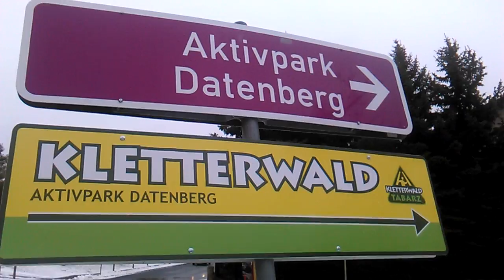Short Thuringian stories for the Arthouse Cinema in LA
wenn CETA und TTIP im Sinnen von "fair trade" funktionieren würden, was keiner garantieren kann, könnten wir in New Gotha City robuste Tatra-Strassenbahnen, angetrieben durch Vertikalwindräder "made in New Gotha City", mit Gewinn in die USA, nach Russland und nach China und Indien exportieren

Für uns Projektentwickler der Gothaer agenturfürkinderträume.de gilt die folgende Goldene Regel: Der weiteste Weg beginnt immer mit dem ersten Schritt - in Richtung ZIEL. Notwendige Umwege bedeuten keinen Umweg sondern zusätzliche Erkenntnisse. Nur Schritt für Schritt kommt man sicher - in Richtung ZIEL - voran

Vieviel EDV, also "Elektronische Daten-Verarbeitung", ist dem gesunden Menschenverstand im 21. Jahrhundert zuträglich? Neben Zeitungen, Rundfunksendungen, TV-Sendungen, IPTV-Shows etc. pp. bleibt kaum noch Zeit zum Vor- oder Nachdenken, zum Abwägen und zum Aussortieren

entlang der Straßenbahnstrecke Tabarz - Gotha - Friemar - Erfurt könnte in den nächsten 30 Jahren eine der schönsten Städte Thüringens entstehen - die Stadt New Gotha City. Eine grüne Stadt mit allem Komfort einer klassischen Grossstadt. Aus den Fehlern der Stadtentwicklung der 1970-er Jahre hat man in ganz Deutschland gelernt, worauf es ankommt: die Menschen müssen sich in ihren Städten wohlfühlen können und kurze Wege zur Arbeit, zum Einkaufen und zu kulturellen wie sportlichen Angeboten haben. Die neuen Städte werden nicht vollkommen sein - logischerweise. Sie werden sich immer wieder den neuen Bedürfnissen anpassen - in einer Mischung aus Altem und aus Neuem. Die neue Stadt ist keine "Stadt aus einem Guss". Die neue Stadt ist als Plan ein bunter "Flickenteppich". Vermutlich.

Wir begleiten diese Entwicklung mit unserer Arbeit - als kritische Beobachter urbaner Entwicklung in Europa:

Der Ausbau der Thüringerwaldbahn zwischen Tabarz und der Landeshauptstadt  des Freistaates Thüringen wird also zu 21. Jahrhundertaufgabe von allerhöchster Priorität. Wenn wir den Wettbewerb der  elektromobilen ÖPNV-Welt bis zum 100. Geburtstag der Thüringerwaldbahn nicht verlieren wollen.

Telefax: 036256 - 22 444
Mobiltelefon: 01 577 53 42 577

P.S Willkommen zum "Personal Mind Mapping", "Personal Brainstroming" und YouTube-Video-Plan(schau)spiel "ARGE Smart ÖPNV New Gotha City".  ARGE bedeutet Arbeitsgemeinschaft. ÖPNV bedeutet Öffentlicher Personennahverkehr

Würden wir heute einen neuen Wald anpflanzen, hätte erst die übernächste Generation einen spürbaren Nutzen davon. Würden wir heute Strassenbahnen bauen, die Erfurt, Gotha, Tabarz und alle anderen Orte im Freistaat Thüringen miteinander verbinden könnten, hätten  schon unsere Kinder und unsere Grosseltern einen Nutzen davon. Logischerweise.
Ein zuverlässiger, sicherer, sauberer und intelligent städteübergreifend vernetzter öffentlicher Personennahverkehr (ÖPNV) ist eine wesentliche Grundlage für eine nachhaltig zukunftsorientierte Entwicklung.

Wir werben für unser Hobby - den Beruf Smart Engineering 4.0